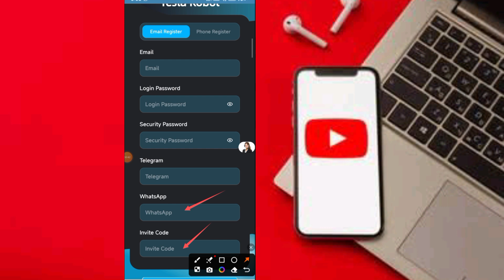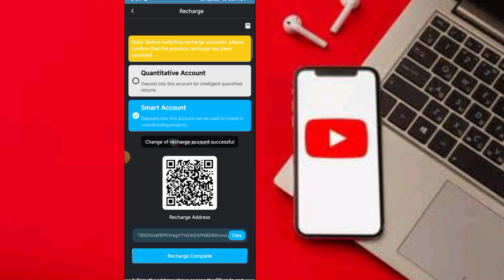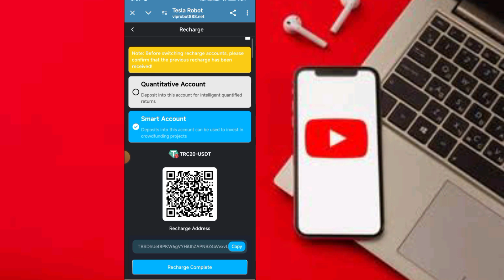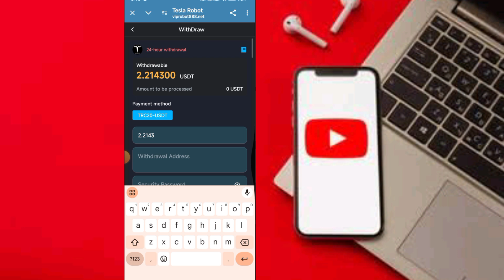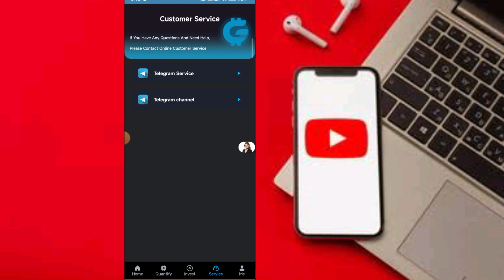Top USDt site | sign up bonus | live withdrawal and recharge proof | join now.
Remember to transfer the quantitative amount to the quantitative account, funds can be quickly increased

Tesla RoBot is safe and stable, long-term operation, and trustworthy. Withdrawal fee: 0 Minimum withdrawal: 2 USDT Minimum investment: 13USDT Withdrawal time: anytime Daily withdrawal times: 1
17% interest per day

Investment income is as follows:
VIP 1: Deposit 13 USDT, daily income 2.25 USDT.
VIP 2: Deposit 128 USDT, daily income 22.6 USDT.
VIP 3: Deposit 528 USDT, daily income 94.9 USDT.
VIP 5: Deposit 3388 USDT, daily income 636.2 USDT.
VIP 6: Deposit 7388 USDT, daily income 1424.4 USDT.
VIP 7: Deposit 15288 USDT, daily income 3039.2 USDT.

Invite friends, members, and relatives to join and get 3 levels of high commissions (11% 3% 2%)

Embrace AI with Tesla and become a successful person of the era